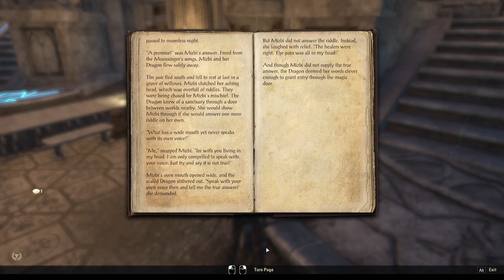Rambling with Rusty S 04 E 009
-- Wing of The Dragon, Part 1 --
Candy must now face the toughest of the Luminaries, The Dragon. So, it's off to Reaper's March to find his key.